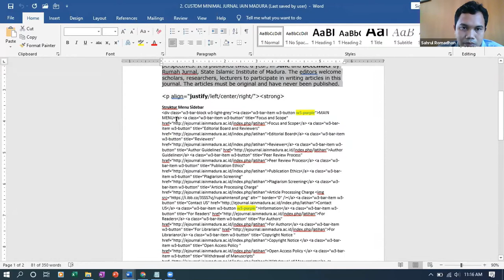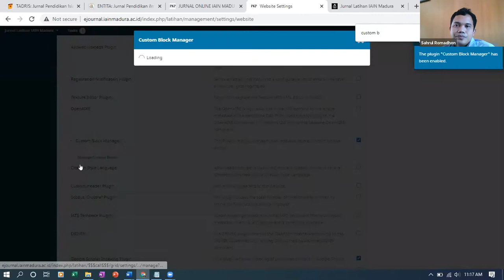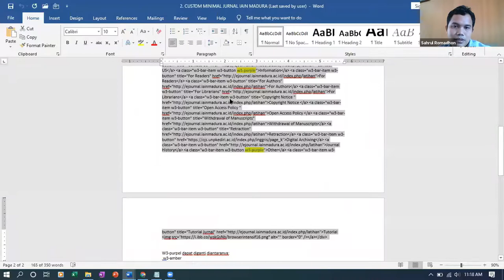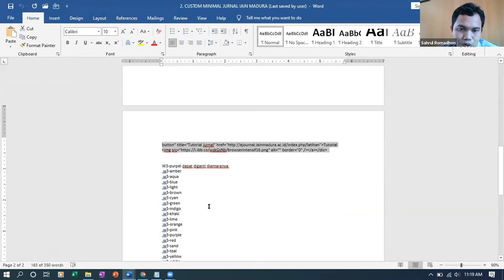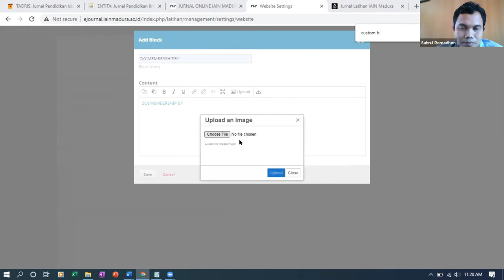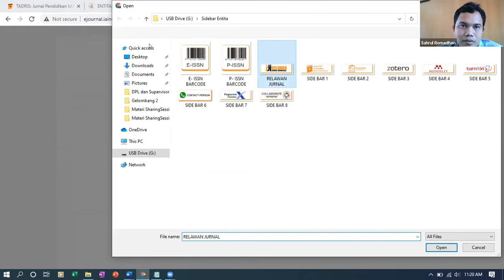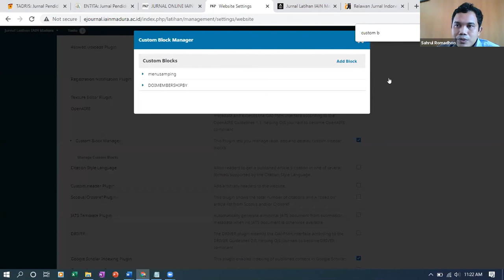Membuat Menu Samping Pada OJS 3